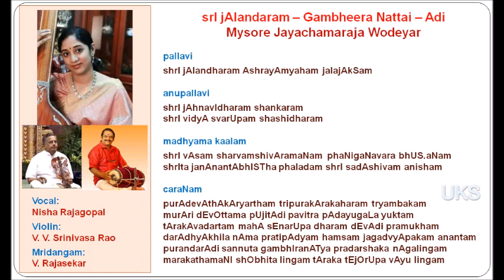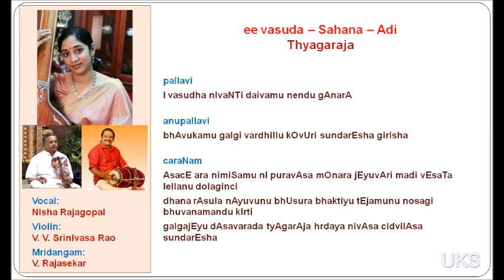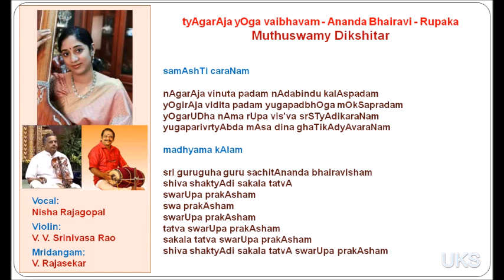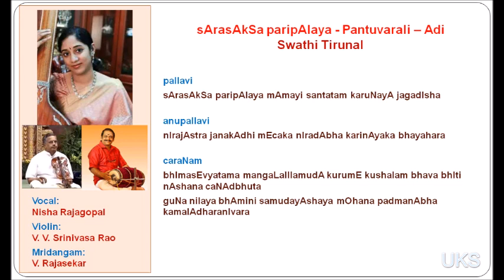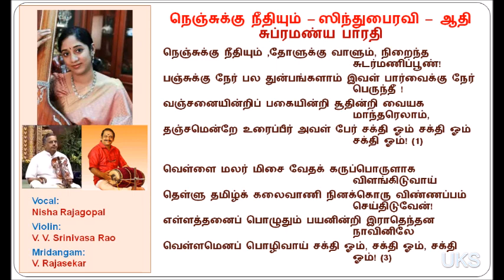Nisha Rajagopal - V. V. Srinivasa Rao - V. Rajasekar - AIR concert - நெஞ்சுக்கு நீதியும் தோளுக்கு ..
00:11 srI jAlandaram - Gambheera Nattai - Adi - Mysore Jayachamaraja Wodeyar
06:13 ee vasuda - Sahana - Adi - Thyagaraja
22:50 tyAgarAja yOga vaibhavam - Ananda Bhairavi - Rupaka - Muthuswamy Dikshitar
30:35 sArasAkSa paripAlaya - Pantuvarali - Adi - Swathi Tirunal
53:07 Nenjukku Needhiyum - Sindu Bhairavi - Adi - Subramanya Bharati

Vocal: Nisha Rajagopal
Violin: V. V. Srinivasa Rao
Mridangam: V. Rajasekar

This is a recording of the Arangisai program of
All India Radio, Chennai broadcast on 10 Feb 2024
720 kHz & 101.4 MHz

00:11 srI jAlandaram - Gambheera Nattai - Adi - Mysore Jayachamaraja Wodeyar
Language: Sanskrit

pallavi

shrI jAlandharam AshrayAmyaham jalajAkSam

anupallavi

shrI jAhnavIdharam shankaram
shrI vidyA svarUpam shashidharam

madhyama kaalam

shrI vAsam sharvamshivAramaNam phaNigaNavara bhUS.aNam
shrIta janAnantAbhISTha phaladam shrI sadAshivam anisham

caraNam

purAdevAthAkAryartham tripurakArakaharam tryambakam
murAri dEvOttama pUjitAdi pavitra pAdayugaLa yuktam
tArakAvadartam mahA sEnarUpa dharam dEvAdi pramukham
darAdhyAkhila nAma pratipAdyam hamsam jagadvyApakam anantam
purandarAdi sannuta gambhIranATya pradarshaka nAgalingam
marakathamaNI shObhita lingam tAraka tEjOrUpa vAyu lingam

06:13 ee vasuda - Sahana - Adi - Thyagaraja
Language: Telugu
Deity: Rama

 pallavi

I vasudha nIvaNTi daivamu nendu gAnarA

anupallavi

bhAvukamu galgi vardhillu kOvUri sundarEsha girIsha

caraNam

AsacE ara nimiSamu nI puravAsa mOnara jEyuvAri madi vEsaTa lellanu dolaginci
dhana rAsula nAyuvunu bhUsura bhaktiyu tEjamunu nosagi bhuvanamandu kIrti
galgajEyu dAsavarada tyAgarAja hrdaya nivAsa cidvilAsa sundarEsha
22:50 tyAgarAja yOga vaibhavam - Ananda Bhairavi - Rupaka - Muthuswamy Dikshitar
Language: Sanskrit
Deity: Siva

pallavi

samAshTi caraNam

nAgarAja vinuta padam nAdabindu kalAspadam
yOgirAja vidita padam yugapadbhOga mOkSapradam
yOgarUDha nAma rUpa vis'va srSTyAdikaraNam
yugaparivrtyAbda mAsa dina ghaTikAdyAvaraNam

madhyama kAlam

srI guruguha guru sachitAnanda bhairavisham
shiva shaktyAdi sakala tatvA
swarUpa prakAsham
swa prakAsham
swarUpa prakAsham
tatva swarUpa prakAsham
sakala tatva swarUpa prakAsham
shiva shaktyAdi sakala tatvA swarUpa prakAsham
(tyAgarAja)

30:35 sArasAkSa paripAlaya - Pantuvarali - Adi - Swathi Tirunal

 pallavi

sArasAkSa paripAlaya mAmayi santatam karuNayA jagadIsha

anupallavi

nIrajAstra janakAdhi mEcaka nIradAbha karinAyaka bhayahara

caraNam 3

bhImasEvyatama mangaLalIlamudA kurumE kushalam bhava bhIti nAshana caNAdbhuta
guNa nilaya bhAmini samudayAshaya mOhana padmanAbha kamalAdharanIvara
53:07 Nenjukku Needhiyum - Sindu Bhairavi - Adi - Subramanya Bharati

நெஞ்சுக்கு நீதியும் ,தோளுக்கு வாளும், நிறைந்த சுடர்மணிப்பூண்!
பஞ்சுக்கு நேர் பல துன்பங்களாம் இவள் பார்வைக்கு நேர் பெருந்தீ!
வஞ்சனையின்றிப் பகையின்றி சூதின்றி வையக மாந்தரெலாம்,
தஞ்சமென்றே உரைப்பீர் அவள் பேர் சக்தி ஓம் சக்தி ஓம் சக்தி ஓம்! ...

நம்புவதே வழி என்ற மறைதனை நாமின்று  நம்பிவிட்டோம்
கும்பிட்டு எந்நேரமும் சக்தி என்றால் உனைக் கும்பிடுவேன் மனமே!
அம்புக்கும் தீக்கும் விடத்துக்கும் நோவுக்கும் அச்சமில்லாதபடி
உம்பர்க்கும் இம்பர்க்கும் வாழ்வு தரும் பதம் சக்தி  ஓம். ஓம்  ஓம்

வெள்ளை மலர் மிசை வேதக் கருப்பொருளாக விளங்கிடுவாய் ..
தெள்ளு தமிழ்க் கலைவாணி நினக்கொரு விண்ணப்பம் செய்திடுவேன்!
எள்ளத்தனைப் பொழுதும் பயனின்றி இராதெந்தன நாவினிலே
வெள்ளமெனப் பொழிவாய் சக்தி ஓம், சக்தி ஓம், சக்தி ஓம்!